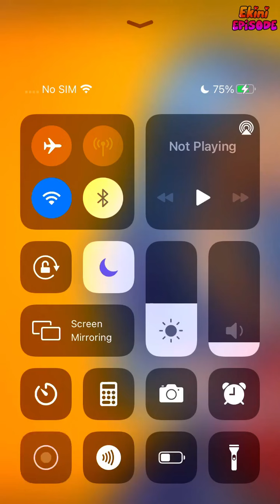False Identity - Episode 10 | Episode Choose Your Story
They are unstoppable, tough and above all irresistible. Will the top CIA agents be able to stop the leaders of the Cobras or will feelings come in their way?

Credit: Devie
Author's IG: @xxdevie